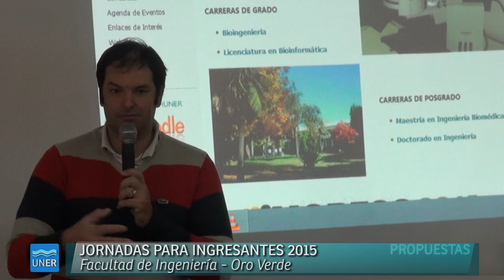Jornadas para ingresantes 2015, Facultad de Ingeniería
Se realizaron las Jornadas para ingresantes de Ingeniería 2015, destinadas a alumnos y público en general, interesados en carreras que se dictan en la Facultad de Ingeniería en Oro Verde. Pedro Tomiozzo, Secretario de Extensión de dicha facultad, se refiere a las actividades.